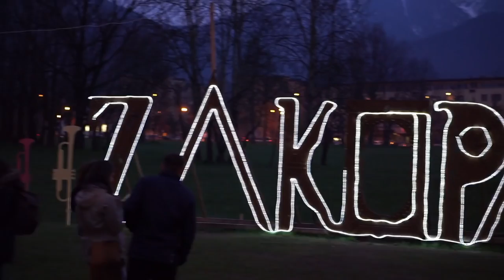Marta, Tomek i Radek Słodkiewicz Vlog #2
Urodzinowy trening Tomka i Marty w Zakopanym razem z bratem Radkiem.